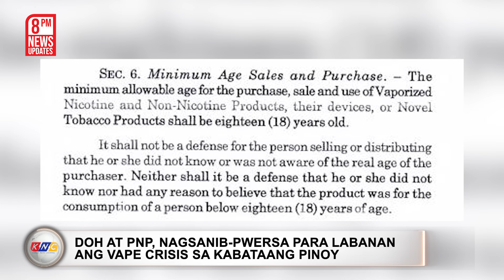Pinoy seafarers, patay sa missile attack ng Houthi rebels | Kidlat News Update (March 7, 2024 8PM)